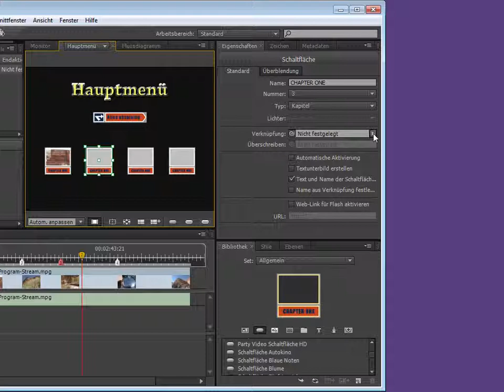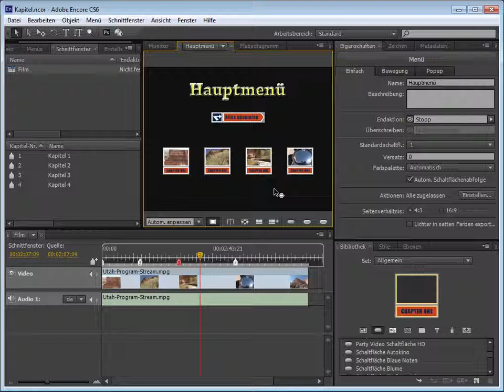Adobe Encore - Kapitelschaltflächen verknüpfen